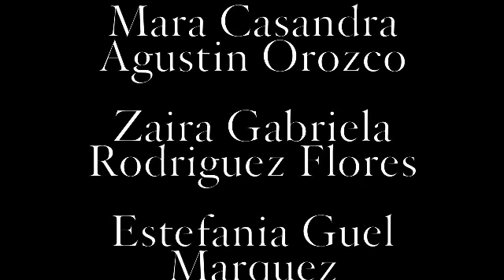Leyendas de Lagos de Moreno 1